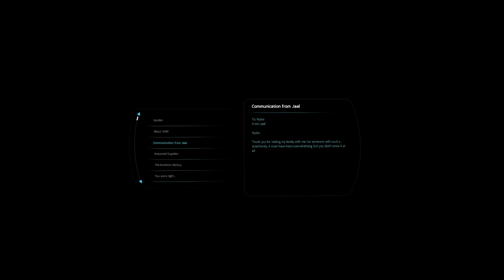Mass Effect Andromeda: Truth and Trespass